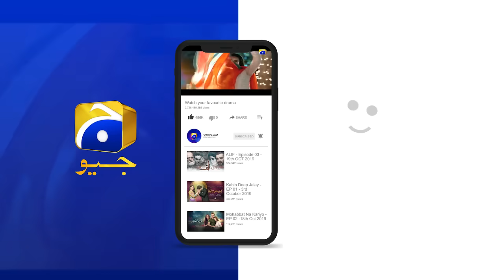Band Karo Apnay Ye Dramay Samjhi - Aab Nahi